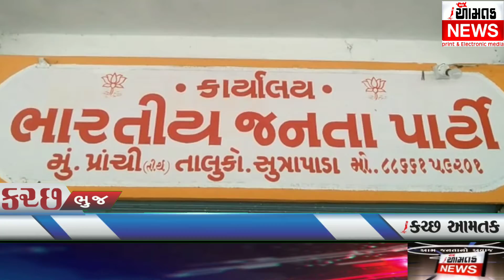AAMTAK_NEWS પ્રાચી ભાજપ કાર્યાલય ખાતે પંડિત દિનદયાલજી ની જન્મ જયંતી નિમિત્તે પુષ્પાંજલિ આપવામાં આવી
ગીર સોમનાથ જિલ્લાના સુપ્રસિદ્ધ યાત્રાધામ પ્રાચી તીર્થ ભાજપ કાર્યાલય ખાતે પંડિત દિન દયાલ ઉપાધ્યાય જી ની જન્મ જયંતી નિમિત્તે પુષ્પાંજલિ આપવામાં આવી હતી.

જો વાત કરવામાં આવે તો સુત્રાપાડા તાલુકાના સુપ્રસિદ્ધ યાત્રાધામ પ્રાચી તીર્થ ખાતે સુત્રાપાડા ભાજપ પરિવાર દ્વારા પંડિત દિન દયાલ ઉપાધ્યાય જી જન્મ જયંતી નિમિત્તે પુષ્પાંજલિ નો કાર્યક્રમ યોજાયો હતો.આ કાર્યક્રમમાં રાજવીર સિંહ ઝાલા જિલ્લા પંચાયત સદસ્ય પ્રાસલી, તથા ભગવાનભાઈ બારડ સુત્રાપાડા તાલુકા ભાજપ પ્રમુખ તથા તાલુકા પંચાયતના સદસ્ય ભાવસિંગભાઈ ગોહિલ તથા
સુત્રાપાડા તાલુકા ભાજપ ઉ.પ્રમુખ અશોકસિંહ રાઠોડ,ઘંટીયા પ્રાચી ગામ પંચાયત ના સરપંચ ભરતભાઈ પરમાર, ખાંભા ગામ પંચાયત ના સરપંસ લાખાભાઈ પરમાર, સુત્રાપાડા તાલુકા યુવા મોરચાના મહામંત્રી જશુભાઇ વાજા, તથા સુત્રાપાડા તાલુકા ભાજપ મંત્રી હિતેશભાઈ પંડ્યા, તથા સુત્રાપાડા સોશિયલ મીડિયા કન્વીનર શૈલેષભાઈ વાળા, તથા સક્રિય કાર્યકર્તા પ્રદીપભાઈ તથા તાલુકા ભાજપના આગેવાનો અને કાર્યકર્તાઓ ઉપસ્થિત માં પંડિત દિન દયાલ ઉપાધ્યાય જી જન્મ જયંતી નિમિત્તે ભાજપ કાર્યાલયખાતે શ્રદ્ધાપૂર્વક પુષ્પાંજલિ અર્પણ કરવામાં આવી રાજવીર સિંહ ઝાલા જિલ્લા પંચાયત સદસ્ય

રિપોર્ટર શૈલેષકુમાર વાળા પ્રાચી ગીર સોમનાથ